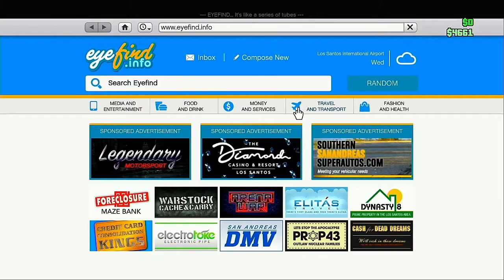BLINDING LIGHTS AT THE AIRPORT!! GTA V #67